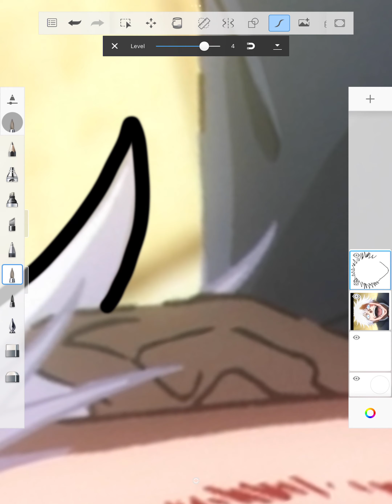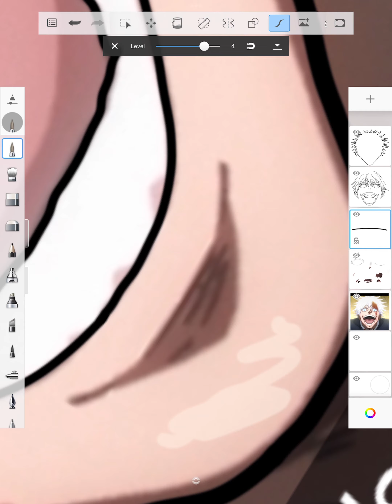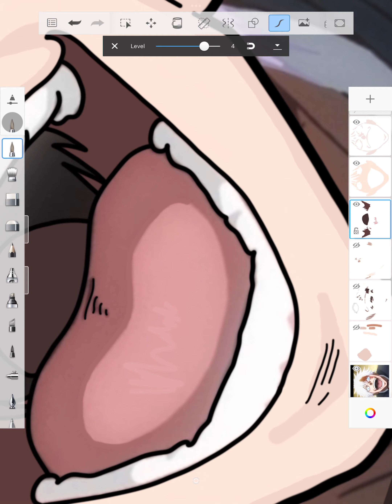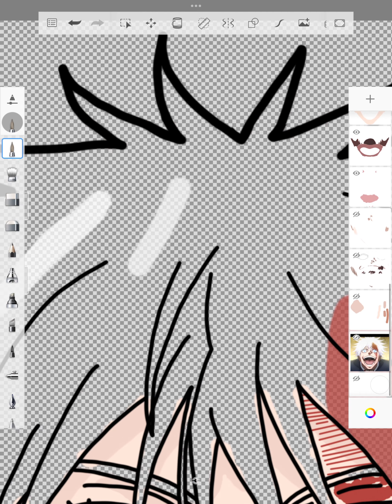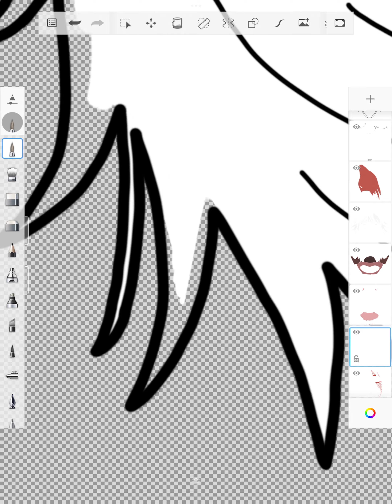Satoru Gojo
#3 in the face series. Gojo is becoming one of my all time favorites real fast.

Posts every Monday at 8pm EST
Long process videos will be here on Youtube.
Short process videos are on @Spewing_out on TikTok.
Pictures of everything I make are on @Spewing_out on Instagram.

Song: Purple
Artist: nomaBeats